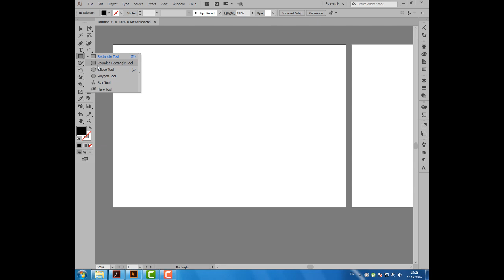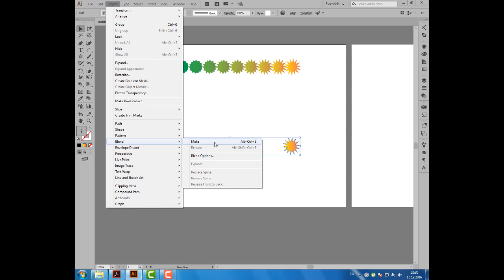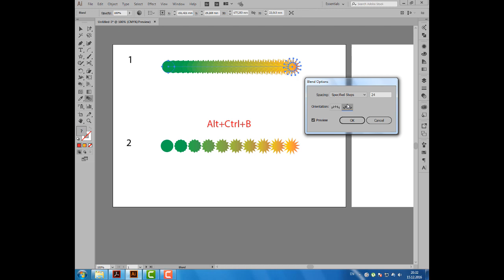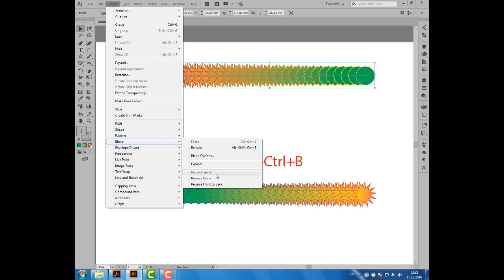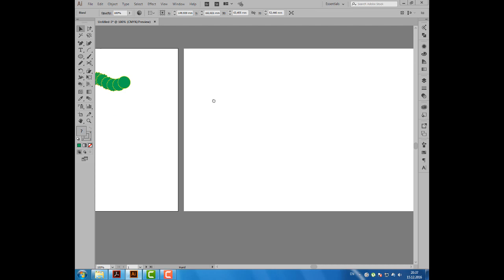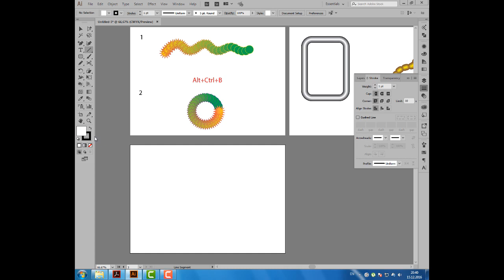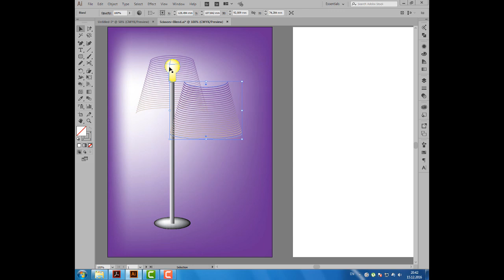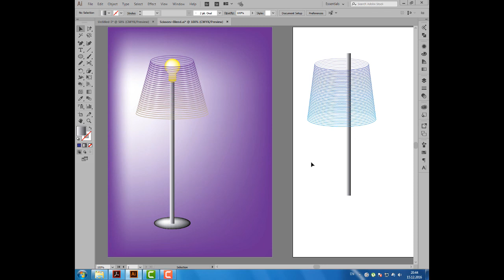Уроки Иллюстратора. Adobe Illustrator. Урок 38. Перетекание в Иллюстратор. Blend